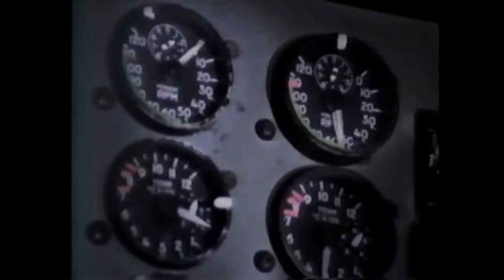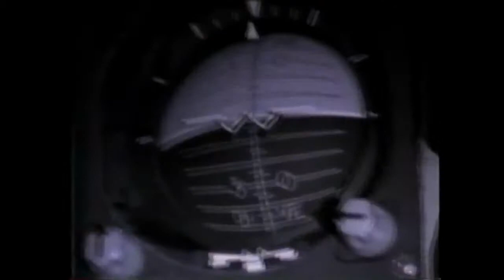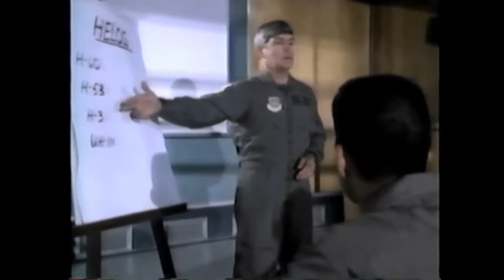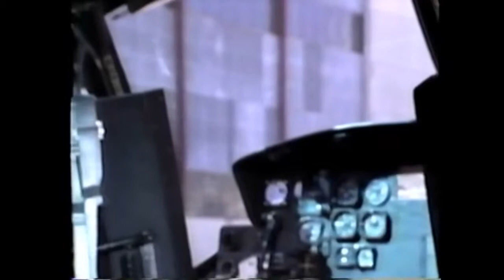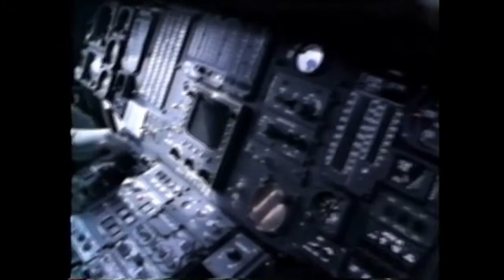SECONDS TO LIVE Aircraft Survival & Escape 720p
The Best Documentaries 2016 of All Time